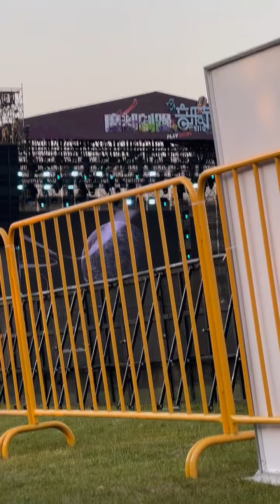这个好近！周深 吃了多少CD??! 2023 上海魔都制燥音乐节 彩排